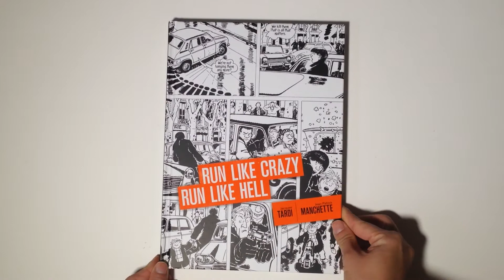Run Like Crazy Run Like Hell by Jacques Tardi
Run Like Crazy Run Like Hell
by Jacques Tardi; adapted from the novel by Jean-Patrick Manchette; translated by Doug Headline

104-page black & white 7.5" x 10.5" hardcover • $19.99
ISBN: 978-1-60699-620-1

After the teeth-rattling one-two punch of West Coast Blues and Like a Sniper Lining Up His Shot, Jacques Tardi makes a third appointment with ace crime writer Jean-Patrick Manchette for his wildest adaptation yet.

Peter Hartog, a rich industrialist, hires a troubled young woman, Julie, straight out of the psychiatric asylum to which she has been consigned for several years, to work as a nanny for his bratty kid Peter. But Hartog's seemingly altruistic impulse to help rehabilitate a troubled soul hides a darker motive: He plans to stage a fake kidnapping of his son, and use Julie as a scapegoat.

Unfortunately for Hartog, Julie proves infinitely more tough and resourceful than he expected, the kidnapping goes horribly, bloodily wrong, and now Julie and Peter are on the run, pursued both by the police and by Hartog's goons, led by the aging but fantastically dangerous contract killer Thompson — one of Manchette's most unforgettable creations, a golem of Terminator-like tenacity who is barely slowed down by physical punishment that would instantly kill a lesser man (he does not end the book with the same amount of eyes and feet as he started).

As with the other Tardi/Manchette books, Run Like Crazy... is full of moments of pitch-black humor, and a strong current of socio-political satire runs beneath its bleak surface. It's a ride to hell, but a devilishly fun one.